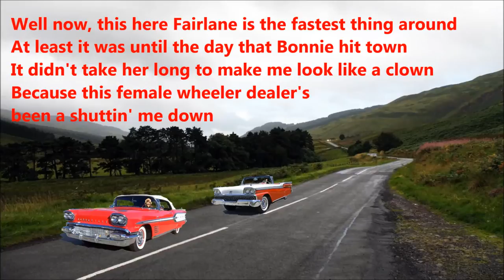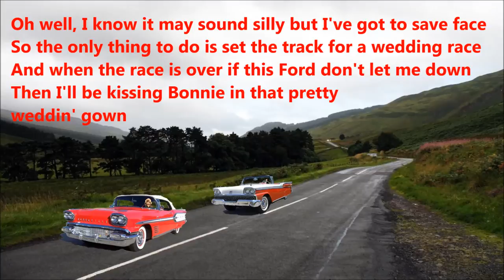Bonneville Bonnie Rip Chords with Lyrics